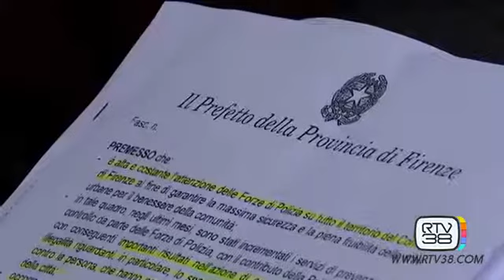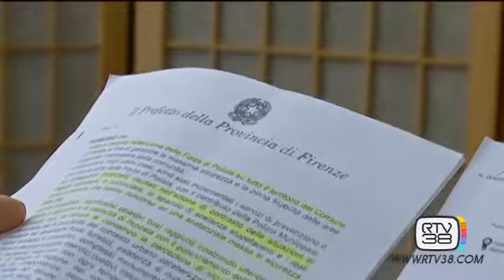IL VIMINALE IMPUGNA LA SENTENZA SULLE "ZONE ROSSE"